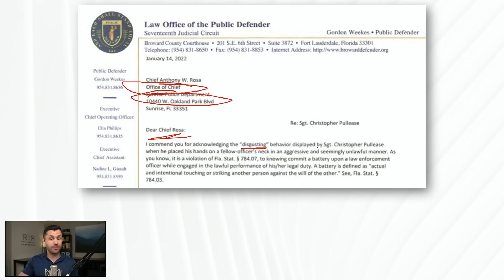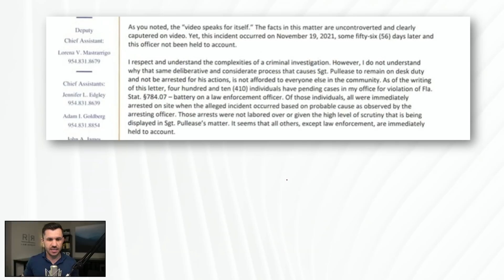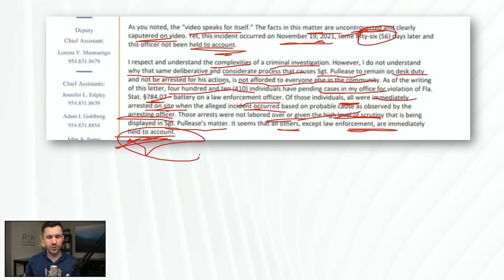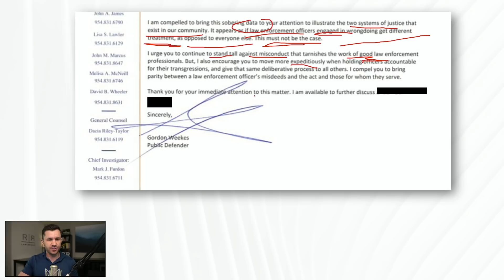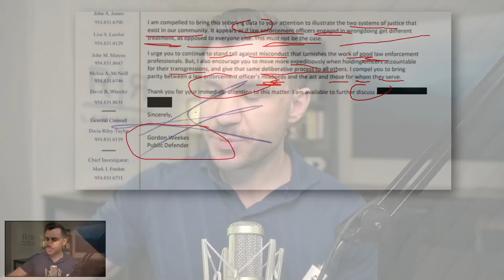Florida SERGEANT Christopher Pullease ASSAULTS Female POLICE OFFICER With NECK CHOKE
A Florida police sergeant named Christopher Pullease has NOT been charged with assault after assaulting a fellow female police officer who pulled him off of a defenseless suspect. Police Chief Rosa receives a letter from Florida Public Defender Gordon Weekes asking about details. In this video, criminal defense lawyer Robert Gouveia reviews the body camera footage from Officer Pullease and the unidentified female police officer.